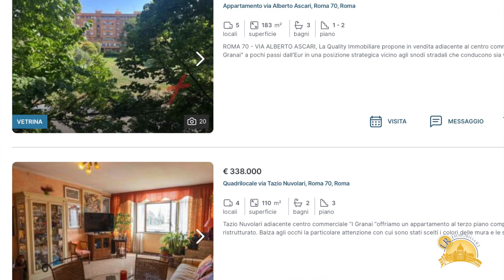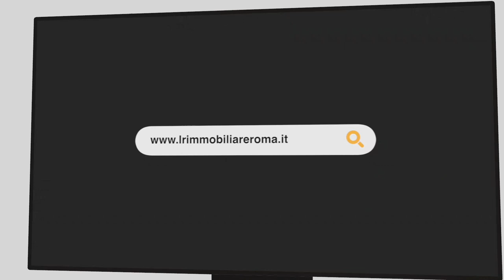COME VENDERE IMMOBILE RIMASTO INVENDUTO PER TROPPO TEMPO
Sei un proprietario di immobile, che provando a venderlo da mesi o addirittura da anni senza riuscirci?

In questo video ti spiego quali rimedi applicare, qualora sei un proprietario disperato perché non riesci a vendere da troppo tempo il tuo immobile, nonostante tu ci stia provando in tutti i modi! I motivi possono essere tanti.

Tra questi, spiccano o la vicinanza ad una fonte di inquinamento (ambientale tipo una ciminiera o acustico tipo un'officina di un fabbro), ma nella stragrande maggioranza dei casi è il sovrapprezzo applicato dai proprietari. Infatti, mediamente i venditori privati dei propri immobili, ossia quelli degli annunci NO AGENZIE, mettono in vendita i loro immobili ad un prezzo di circa il 20%-30% più alto del reale valore di mercato.

E chi lo stabilisce il prezzo corretto? Sicuramente non il proprietario, che è in evidente conflitto di interessi.

E' in grado di indicare un corretto prezzo di vendita l'Agente Immobiliare, che sia un Esperto Valutatore di immobili, il quale sulla base dei prezzi di immobili di caratteristiche simili di recente già venduti nella stessa zona è in grado di elaborare una stima professionale precisa ed attendibile.
Molti proprietari stabiliscono il prezzo del proprio immobile, guardando prima i prezzi indicati negli annunci pubblicitari di immobili simili. Ma i prezzi di pubblicità quasi mai corrispondono a quelli effettivamente di vendita, quindi stabilire il prezzo del proprio immobile sulla base dei prezzi immobiliari equivarrebbe a richiedere un prestito di Euro 200.000 ad una banca ed alla richiesta di quali garanzie verrebbero date alla banca per ottenere il finanziamento, la risposta del richiedente sarebbe "devo dare Euro 200.000 ad Equitalia. "

Imprese costruttrici
Imprenditori e Manager di PMI
Investitori italiani/stranieri

COME CONTATTARMI
Sito: lrimmobiliare.it